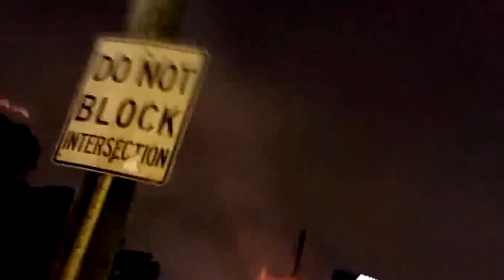130126Fifth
drum:Ben Whigham, bass:James Carnahan, keyboards:William Whigham